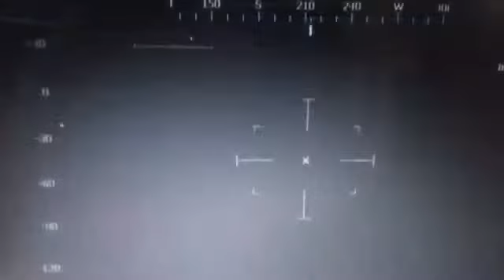Video de la explosión de helicóptero militar en Norte de Santander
Un video conocido este miércoles por los medios de comunicación muestra la manera en que explotó el helicóptero donde se transportaban varios militares el pasado 22 de junio en Tibú, Norte de Santander.